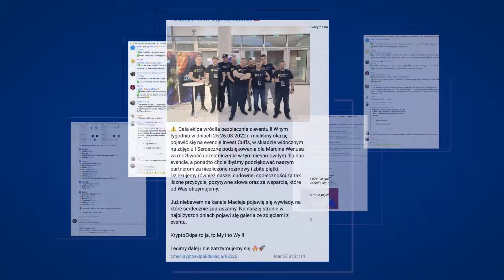C4E + DePIN = Gorący trend na hossę! Airdrop i aktualizacja! Cosmos Ekosystem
✔ Kolejne rozmowy branżowe, dziś moim gościem jest Greg Sikora z C4E
✔ Cosmos Ekosystem
✔ Co nowego w C4E
✔ Produkty i trend DePIN
✔ Listing i IDO
✔ Airdrop dla społeczności + mała alfa